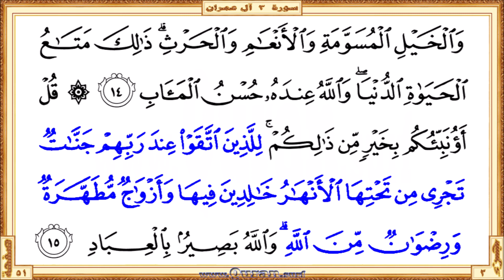Holy Qur'an Page 051 | Reciter: Abdulrahman Alsudaes | Text highlighting HD video on Holy Quran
Holy Qur'an Page 51 - Beautiful HD video view on your screen. We give kids and others a great way to learn Qur'an. The video shows highlighted the Qur'an text portion along with the beautiful and heart shuddering recitation by Abdulrahman Alsudaes. The Qur'an is showing in full-screen as per the print copy of Mus'haf. Our page-level videos are very useful for the comparison study on different recitations. These videos are the main resource for our "World Wide Online Qur'an Hifz Program (WWOQHP)".

  •  The first verse: Surah Al Imran - Aya 10 (Inna allatheena kafaroo lan tughniya ...)

  •  The last verse: Surah Al Imran  - Aya 15 (… mina Allahi waAllahu baseerun bialAAibadi)